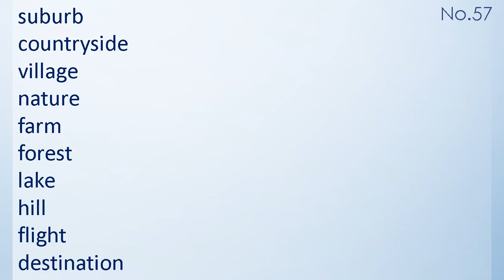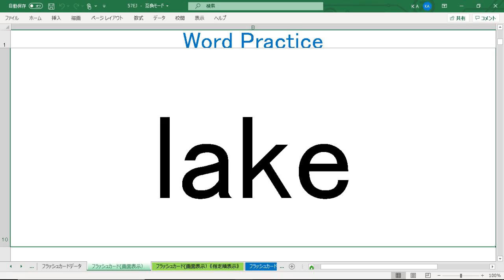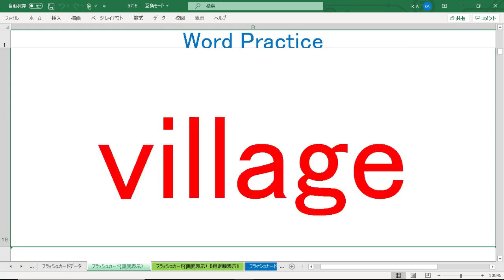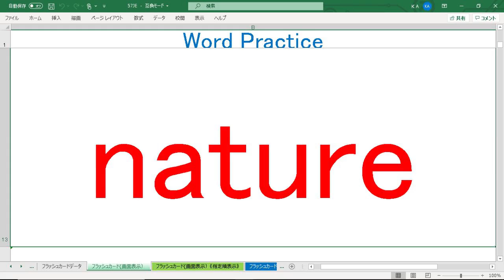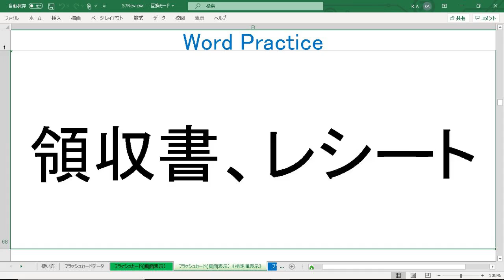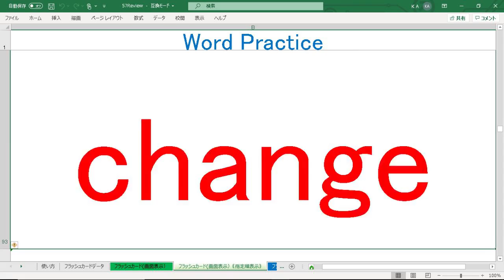基礎英単語 中学英単語 練習 No 57